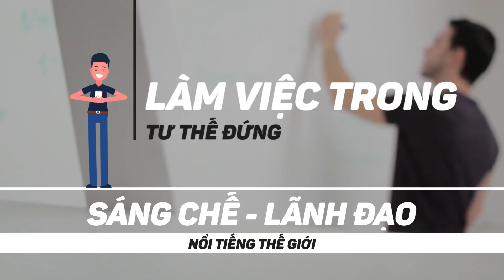LƯỜI VẬN ĐỘNG có thể gây TEO NÃO?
Lười vận động

Không phải ngẫu nhiên mà từ thời Hy Lạp cổ đại, Aristotle – nhà triết gia vĩ đại của nhân loại thành lập ra trường học Peripatetic với những bài giảng được thực hiện ngay khi học sinh đang di chuyển xung quanh khu vườn Lyceum nổi tiếng. Hay ngay cả Steve Jobs cũng đưa ra một quy định rất kỳ lạ trong những những cuộc họp quan trọng của ông, đó là: tất cả mọi người phải di chuyển trong suốt quãng thời gian tổ chức. Và rất rất nhiều những nhà sáng chế hay lãnh đạo nổi tiếng thế giới như: Leonardo De Davinci, Winston Churchill, Benjamin Franklin đều thực hiện công việc của mình khi đang ở trong tư thế đứng. Tại sao những cái đầu vĩ đại của nhân loại lại sử dụng vận động thể chất giống như một chất xúc tác cho các hoạt động não bộ như vậy?

Ở video lần này, Draw Your Brain sẽ cùng mọi người khám phá lời giải đáp cho câu hỏi trên, cũng như đánh dấu một bước ngoặt mới trong quá trình phát triển của kênh - DYB chính thức trở thành MENTAL GYM (Phòng Gym cho não bộ) đầu tiên tại Việt Nam.

Nguồn tài liệu:

Tại sao lười vận động có khả năng rút cạn năng lượng não bộ

Cuốn sách Rewire Your Brain - tác giả John B. Arden
Cuốn sách Spark: the revolutionary new science of exercise and the brain - Tác giả: John Ratey

Video là sự hợp tác giữa DRAW YOUR BRAIN và IFACT. Và nếu các bạn muốn xem thật nhiều video, cũng như trang cho mình những kiến thức hữu ích như này, thì hãy ủng hộ channel của mình và IFACT thông qua:

Creator: Nguyễn Ngọc Minh.